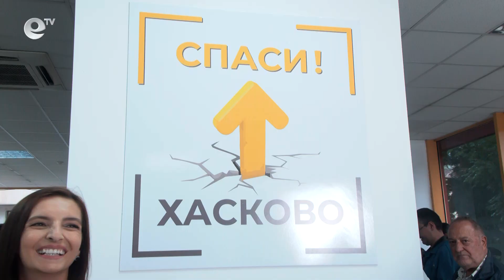С изискан коктейл "Спаси Хасково" откри офиса си